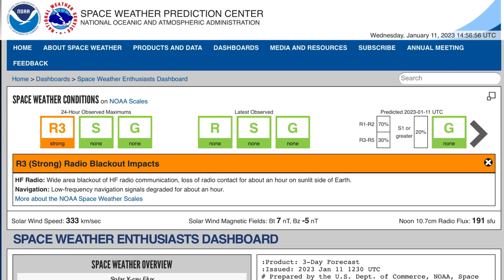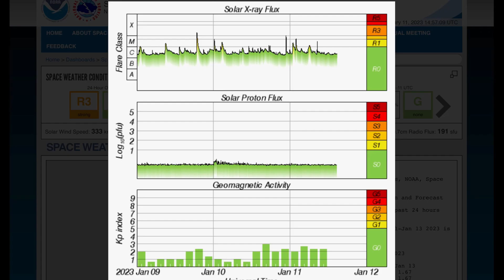SUN GOING CRAZY‼️ / LARGE Solar Flares and CME / Space Weather Update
January 11 2023